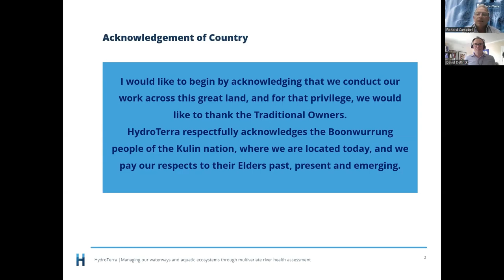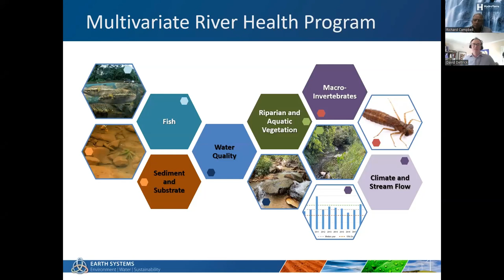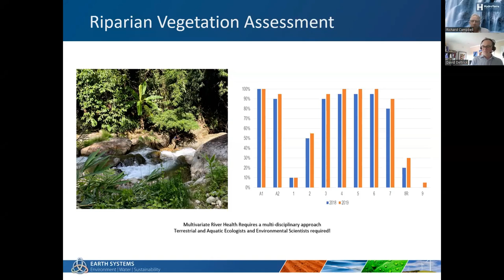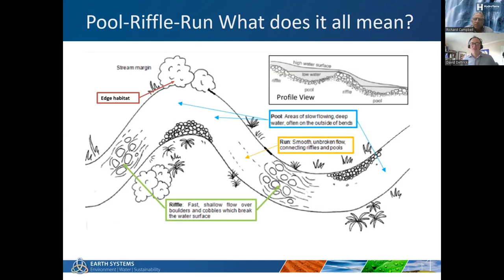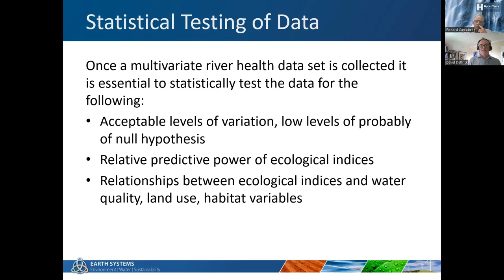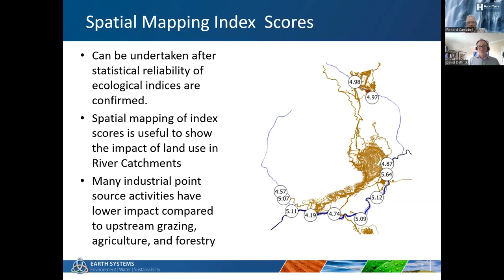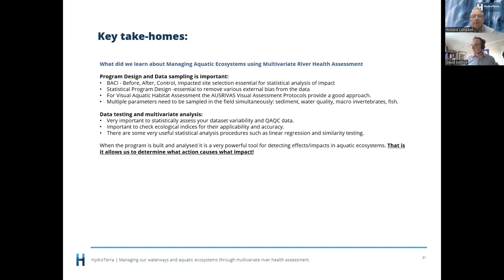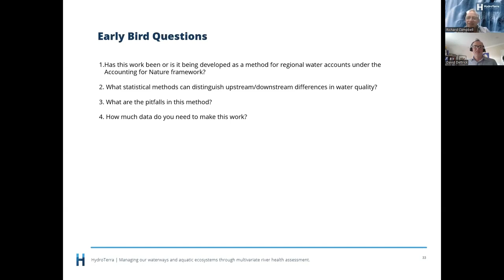24 Nov 2023 | Managing our waterways and aquatic ecosystems | David Dettrick & Richard Campbell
Rapid Biological Assessment is considered one of the most effective and widely used tools in assessing the water quality of our rivers and streams. Combined with Multivariate statistical analysis on complex simultaneous river data including field and lab water quality, fish community, river sediment quality and macroinvertebrate provides detailed understanding of what the key risks are for water managers. Selecting the best site for assessment can be done using the BACI procedure (Before-After-Control-Impact) and is also influenced by seasonal changes in the area. We discussed how to select the best site, taking into consideration BACI and seasonal influences.

Simultaneous monitoring is carried out across multiple factors and the data gathered shows us if patterns of data exist, it enables clear comparisons of data and allows the study of multiple factors at once. Dr Dettrick covered the following monitoring procedures in detail:

• Field water quality
• Laboratory water quality
• Macroinvertebrate sampling using AUSRIVAS protocols
• Fish speciation and tissue sampling for CPUE, community analysis, food safety
• Sediment analysis
• Land use change analysis
• Stream flow and climate analysis
• Visual aquatic habitat assessments
• Riparian habitat assessment

Interpreting and analysing the data collected is complex and multi-layered. Dr Dettrick explained the following methods that can be used for data analysis:

• ANOVA check on suitable data variation
• Multiple Macroinvertebrate Indices Analysis
• Similarity Analysis for Index selection.

Assessing river health is crucial to the ongoing management of our waterways and aquatic ecosystems. Dr Dettrick has worked on many River health assessment projects, check this webinar out to hear from someone who is an expert in their field.